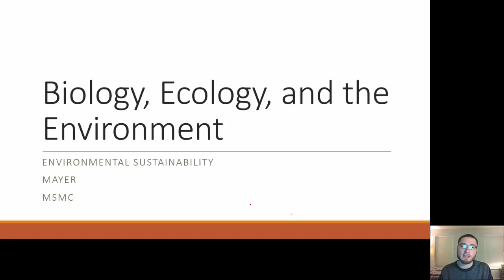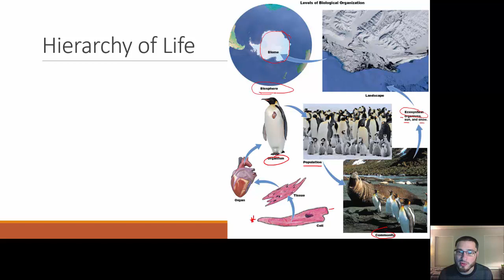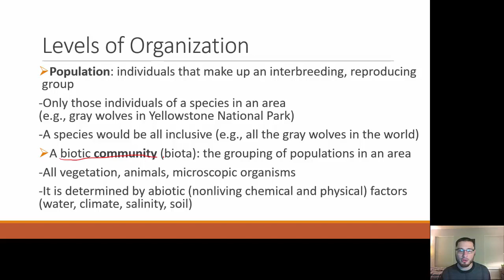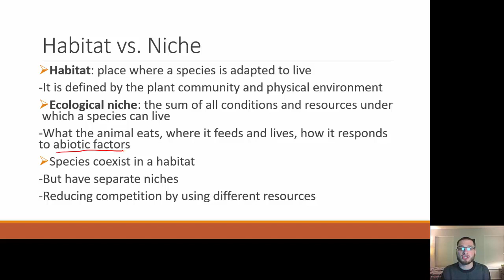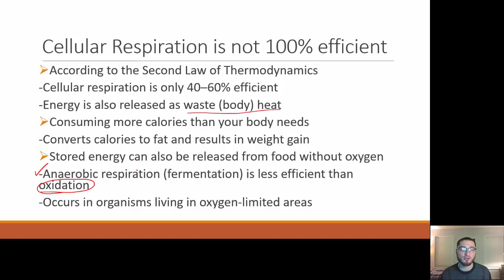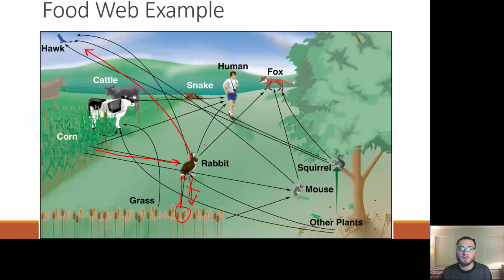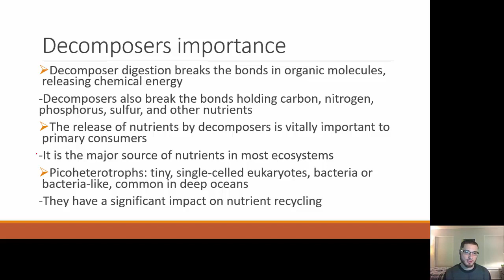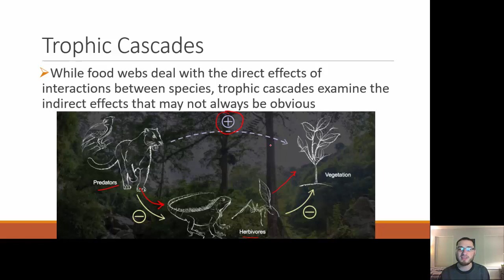Environmental Sustainability - Biology, Ecology, and the Environment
Biology, Ecology, and the Environment
Environmental Sustainability
Biology Minds